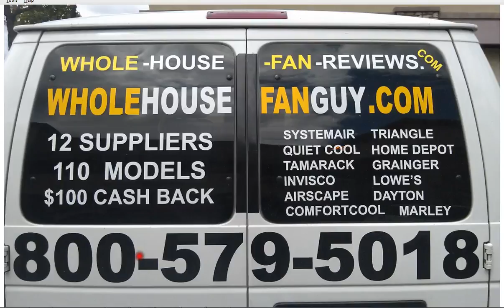Whole House Fan Ben Avon